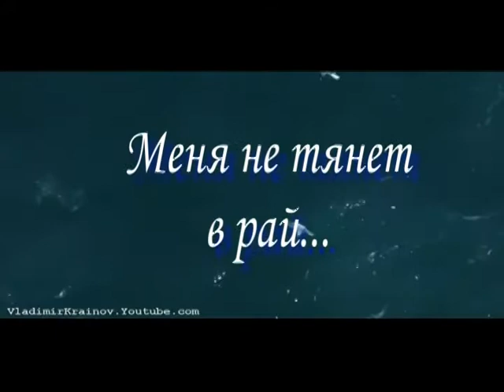Меня не тянет в рай